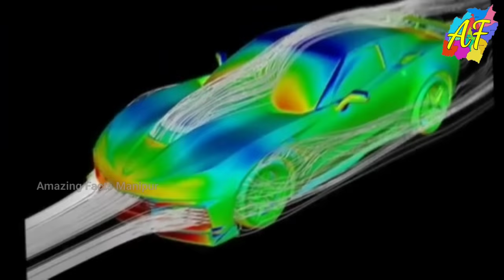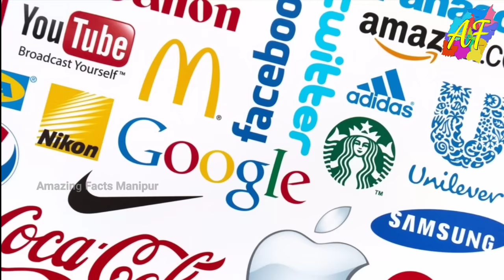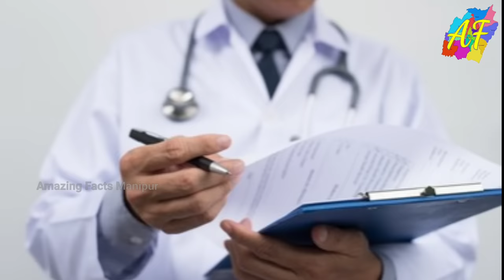Doctor Singna Numidangda Postmortem Toudriba Karigeno?